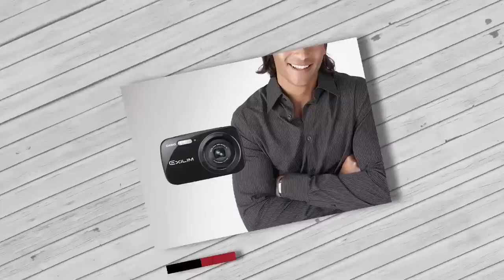Casio Exilim EX-N1, N10, N20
Produktové video fotoaparátů Casio Exilim EX-N1, N10 a N20.